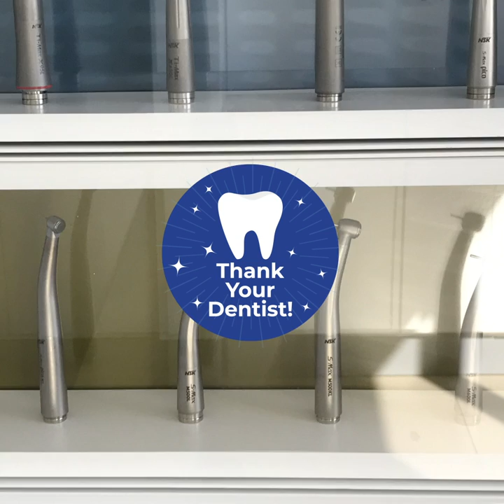Happy 2020 NationalDentistDay from Benco Dental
Thank your dentist on Friday, March 6, 2020.